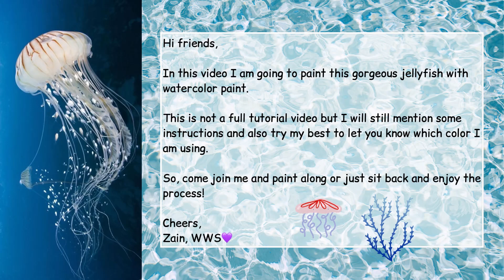How to paint bubbles with easy watercolor techniques 🤩watercolor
Here's a quick and easy watercolor paint along aka short tutorial for all levels!
In this painting of a jellyfish, I wanted to paint bubbles along with it. I have seen many artists use salt to create them but for me the salt method is very unpredictable and also the results depend a lot on the pigments in the color used.
If you want to use salt for that "special" effect, you will have to test all the colors in your palette and see which one works best.
For me, I usually love "blooms" in watercolor cuz they always seems so beautiful especially for backgrounds, feathers of birds etc.
And for this video, I have done it in only 2 steps!
Cheers,
Zain, WWS 💜